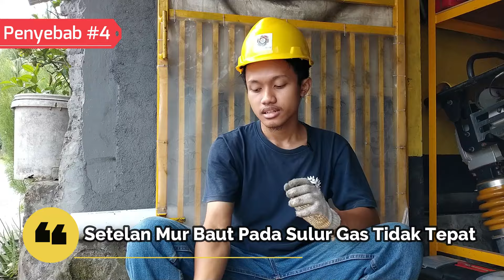Solusi Mesin Potong Rumput Ngegas Sendiri - Hidup Langsung NgeGas RPM Tinggi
Kaget karena mesin potong rumput dihidupkan langsung nge gas sendiri dan putaran mesin tinggi.
Ada beberapa faktor yang menjadi penyebab terjadinya hal tersebut. Hal tersebut sangat berbahaya jika pisau mesin potong masih terpasang. Pada tutorial kali ini kami akan memberikan solusi / cara mengatasi mesin potong rumput yang nge gas sendiri / nada tinggi / RPM mesin tinggi.

Tuliskan pertanyaan Anda seputar mesin potong rumput di kolom komentar, Kami akan membantu bahas dan memberikan penjelasan dan Sharing pengalaman kami.

Tonton videonya sampai selesai agar Anda benar - benar paham.

POJATEK akan menyajikan video-video tentang dunia engineering, mulai dari tutorial dan hal-hal menakjubkan lainnya yang ada di seputar bidang teknik.

ADDRESS
Jl. Raya Tajem km6, Pokoh,
Wedomartani, Ngemplak, Sleman
Yogyakarta, Indonesia, 55584